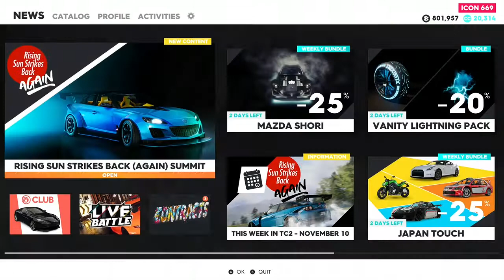The Crew 2 Game Play Part 197